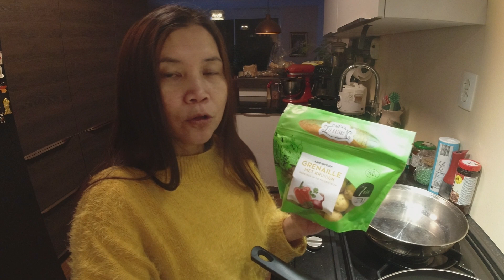Menu makan malam Orang belanda hampir selalu ada tiga macam saja, ada kentang daging dan sayur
AVG= Aardapel Vlees Groente
adalah jenis makanan yang hampie selalu tersedia pada saat makan malam di meja orang orang Belanda. Tapi ingat gak semuanya lho.